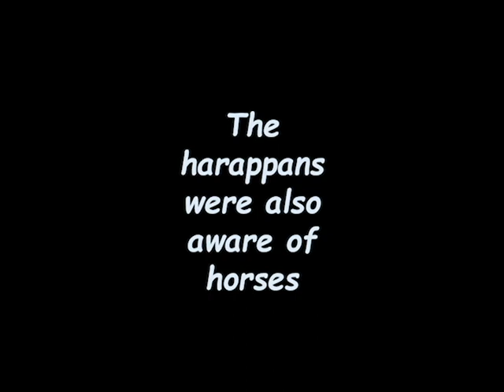Aryan Invasion Theory: Fact or Fiction?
Aryan Invasion Theory is a big fact lie.